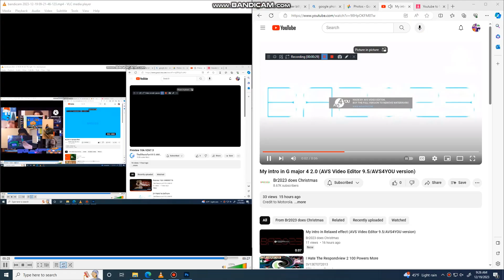Another bill Jensen ytp 2474